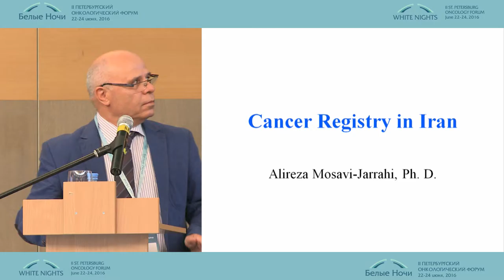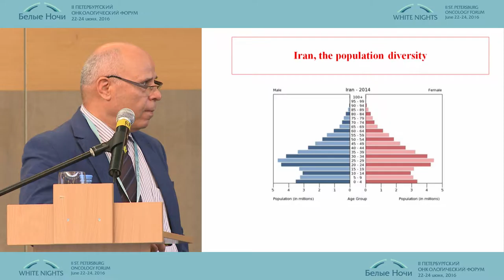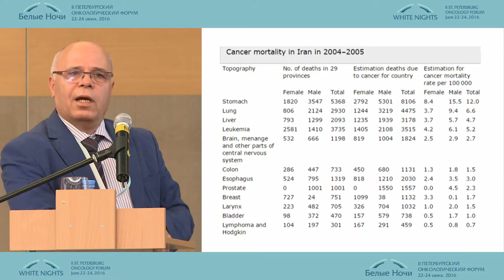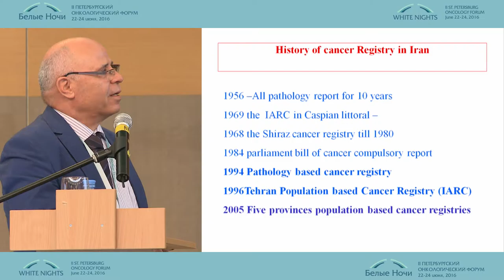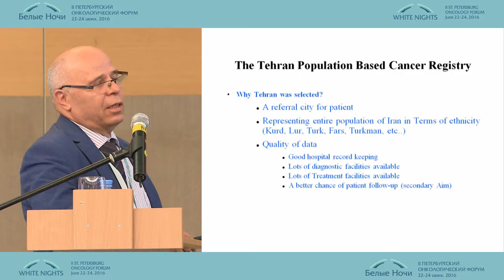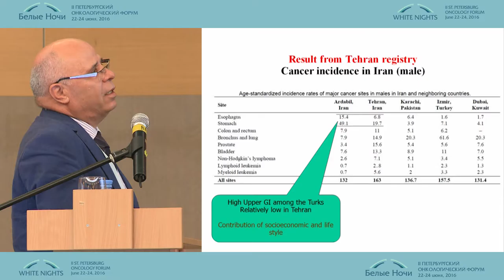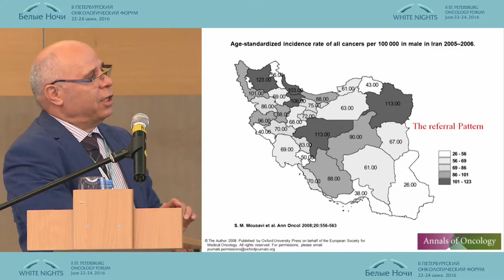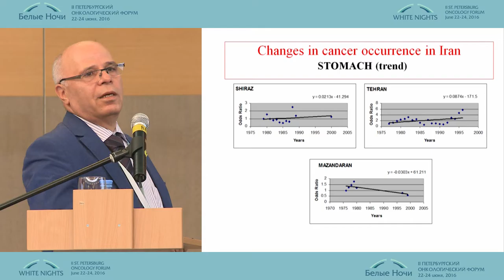Cancer registration in Iran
Alireza Mosavi (Iran)